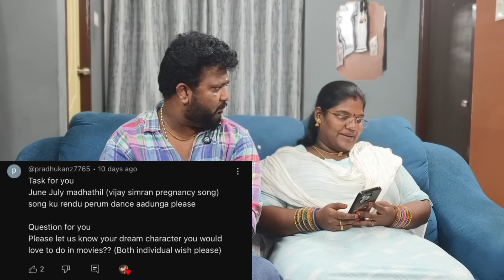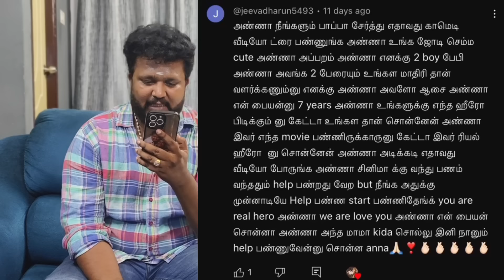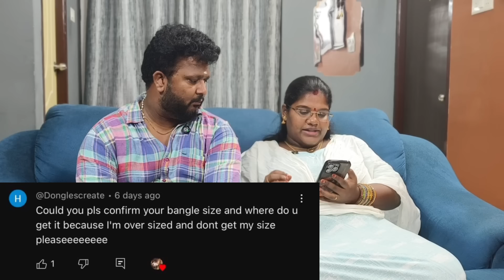Q&A இந்த வாரம் கேட்ட கேள்விக்கு பதில்| அன்பான உறவுகளுக்கு நன்றி..😍😍😍